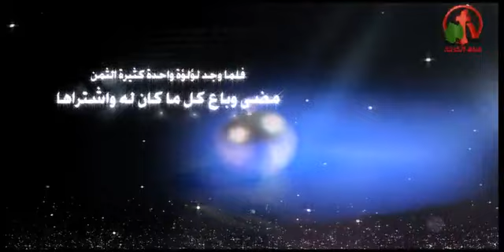تاثير السقوط علي هوية الأنسان (جزء 3) - لآلي ثمينة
أعداد وتقديم: د. زيزيت غبريال
The impact of falling on the identity of the man - Precious Pearls
 Alkarma tv channel production
Prepare and submit: Dr. Zizette Gabriel